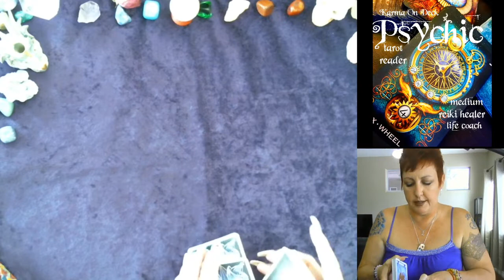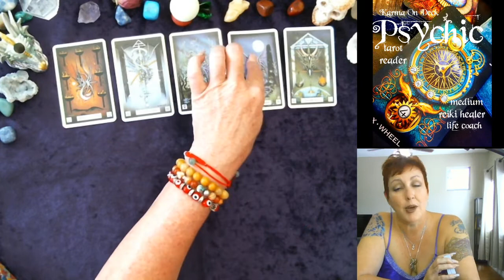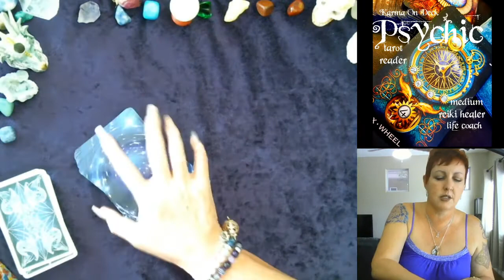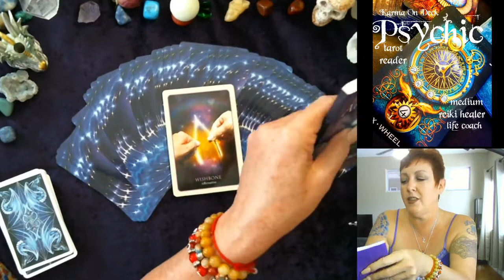Aquarius - AFFIRMATION! Week of September 25th Tarot Reading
Karma On Deck Aquarius week of September 25th, 2019 FREE tarot reading.